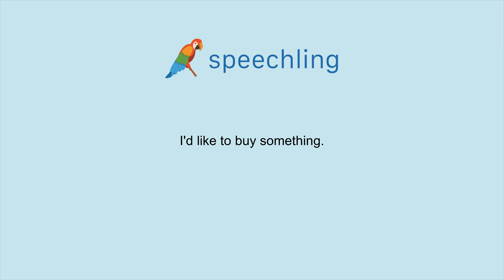How to say "I'd like to buy something." in German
Male Voice:
Ich würde gerne etwas kaufen.

Male Voice Translation:
I'd like to buy something.